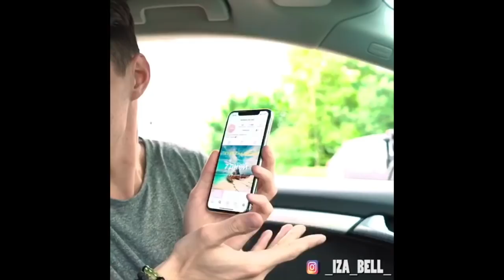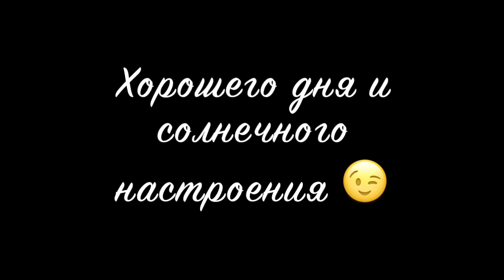Загфарова Изабель [_iza_bell_] - Подборка вайнов #3